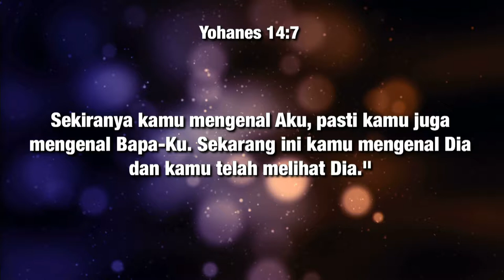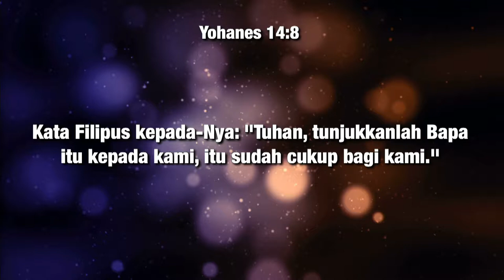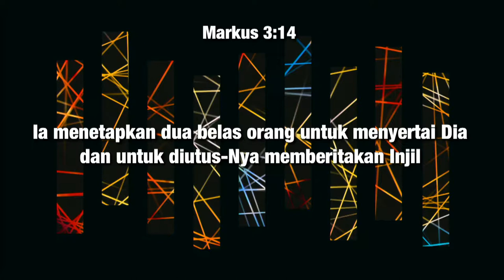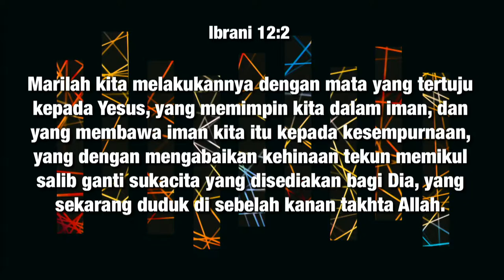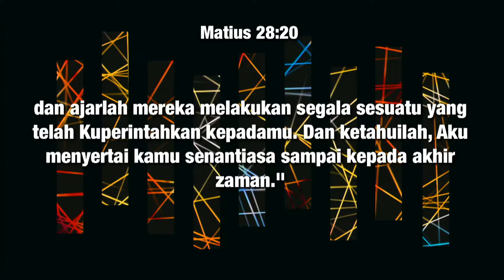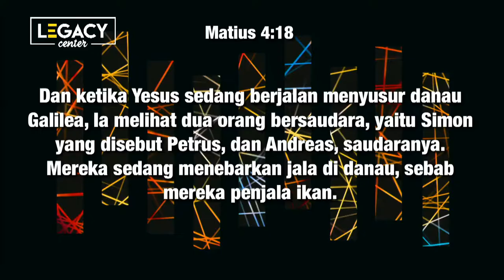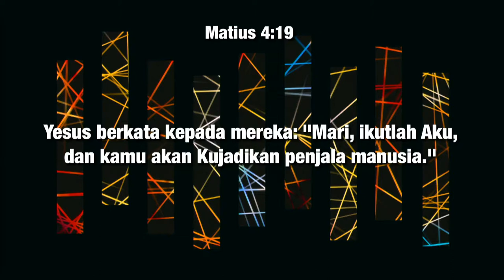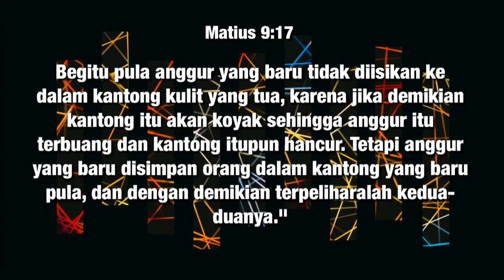Value of Discipleship - Testimonials | 20 Oktober 2018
Speakers : Debora Grace Habiboe, Jane Philia, Billy Joshua Winardi

HAVE ANY QUESTION?